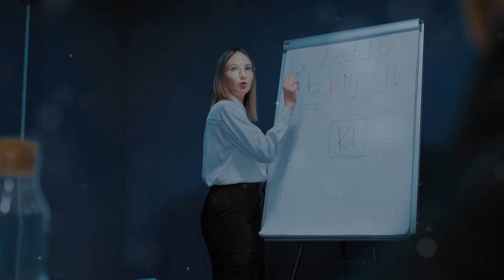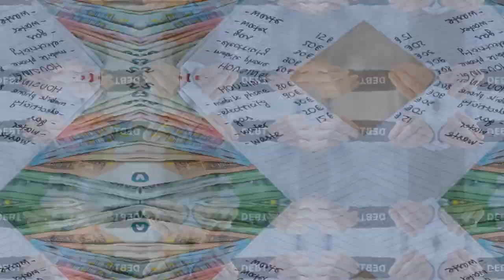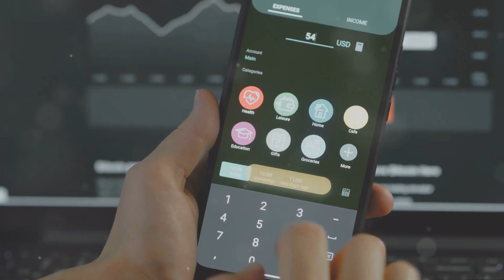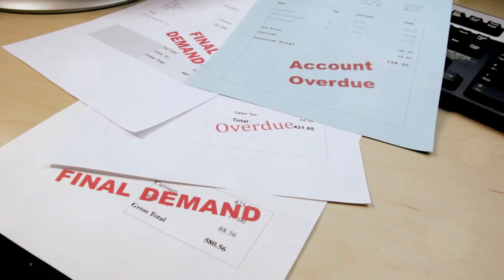This Is Why You're Still A Poor Person - Is It Your Fault?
Are you wondering why you're still struggling financially despite working hard? In this video, we uncover the common reasons many people remain in poverty and, more importantly, how you can break free from this cycle. This Is Why You're Still A Poor Person - Is It Your Fault?  From understanding the impact of financial education and managing debt to combating lifestyle inflation and adopting a growth mindset, we provide practical tips and real-life examples to help you achieve financial freedom. Join us on this journey to transform your financial future. Let's achieve financial freedom together!